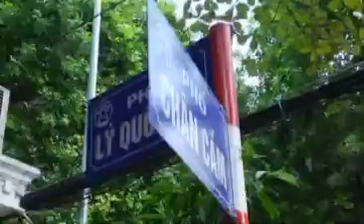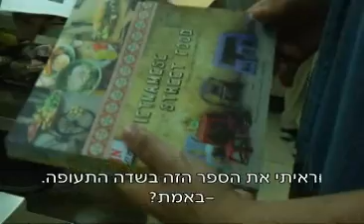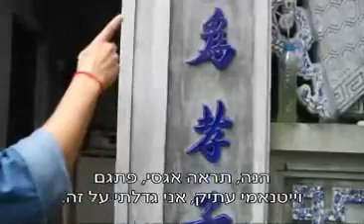Food TV show with Hanoi Cooking Centre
food tour, TV show, Hanoi Cooking Centre